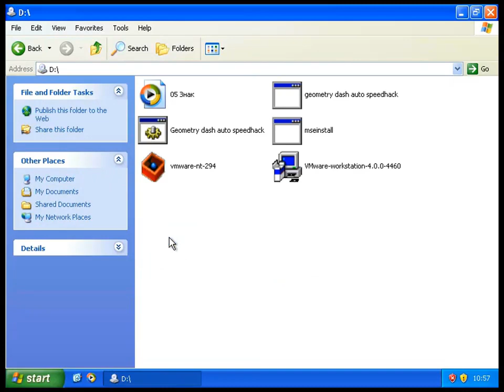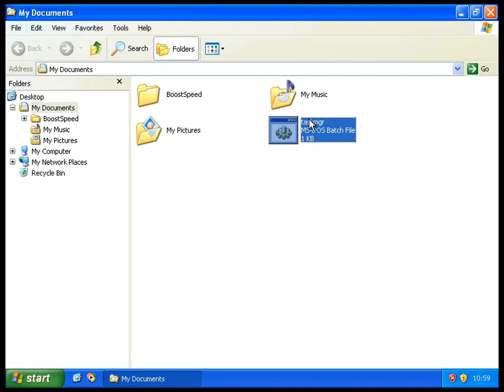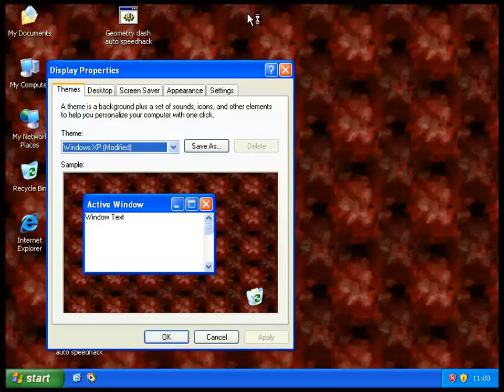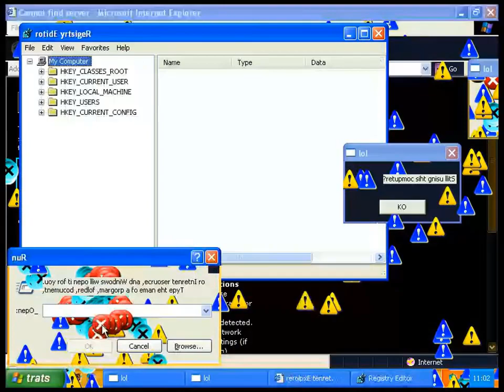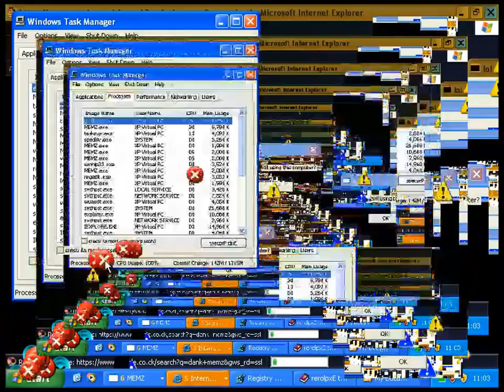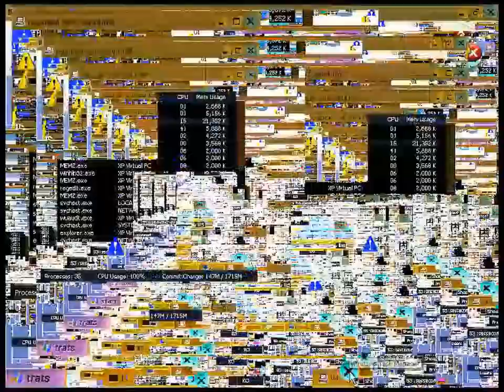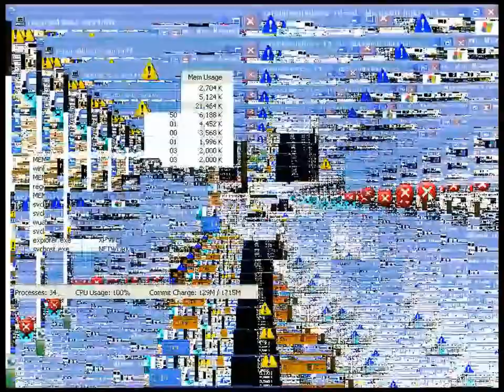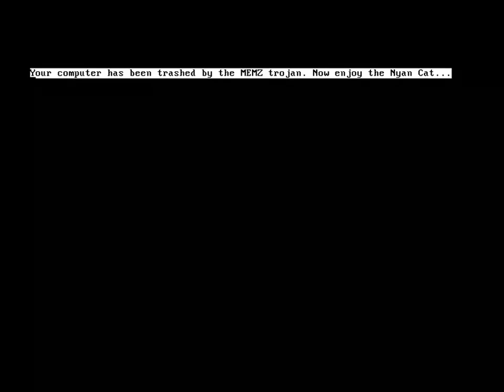Вирус Trojan.MEMZ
Вирус Trojan.MEMZ, портящий картинку рабочего стола и модифицирующий загрузчик винды.
Никаких ссылок на скачивание я давать не буду.